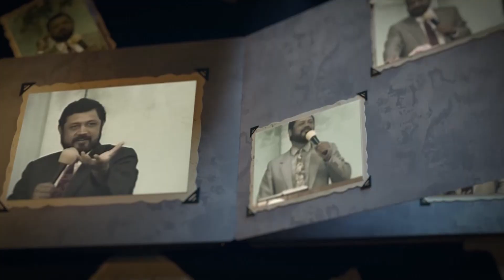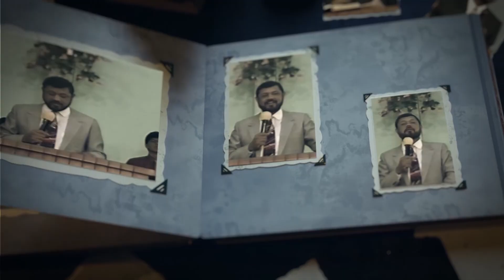Airaos pero no pequéis | Apóstol Sergio Enríquez | 28/02/1996 | Tesoros del Ministerio